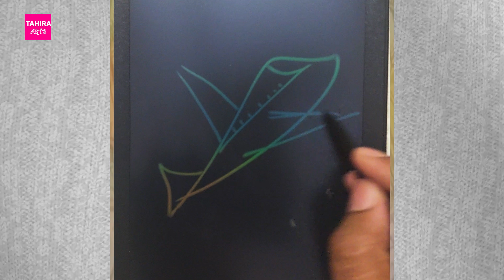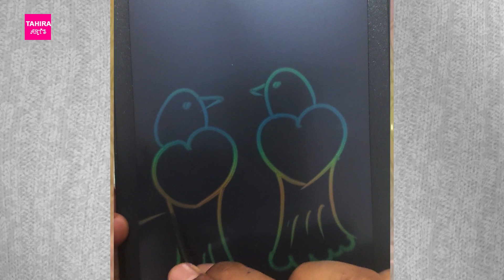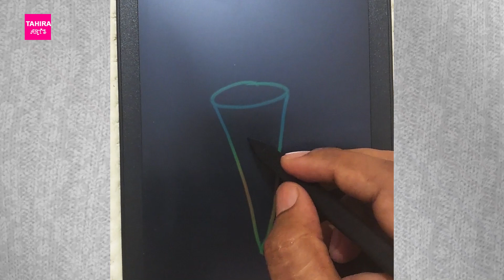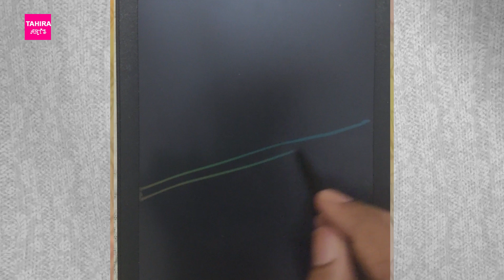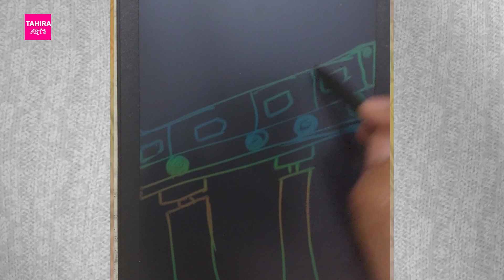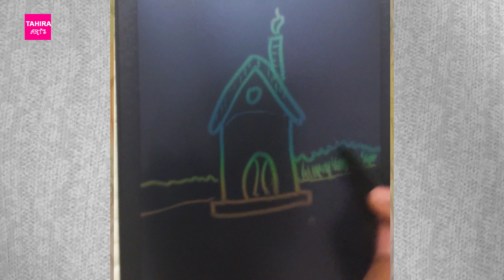Digital tab drawing collection | Tahira Art | Creativity